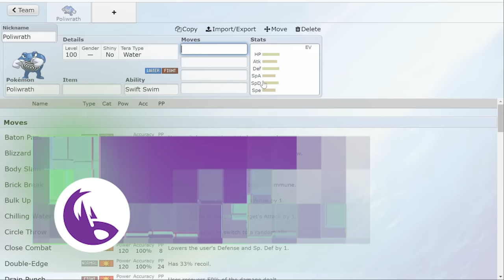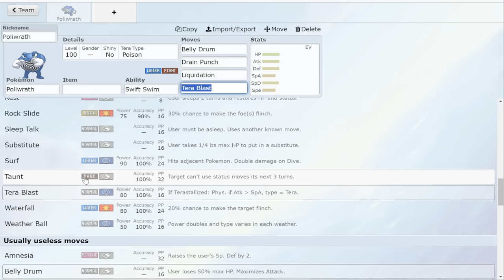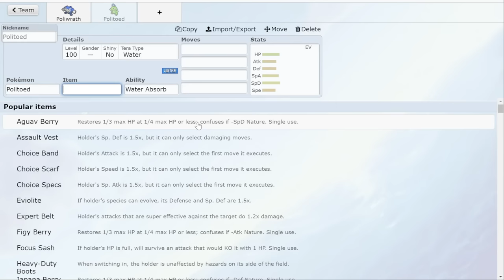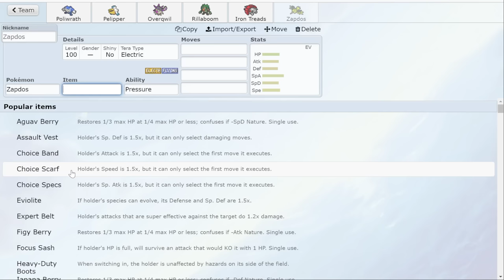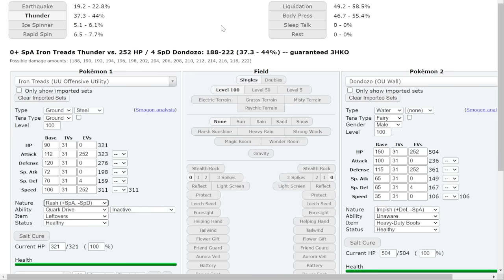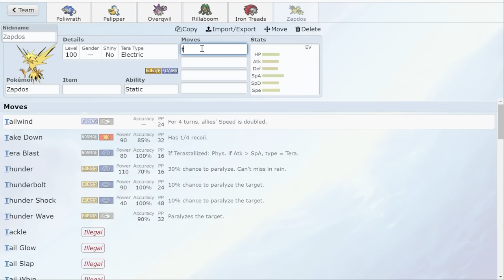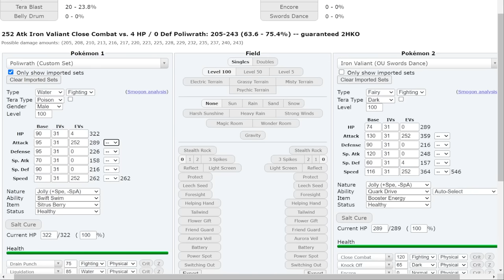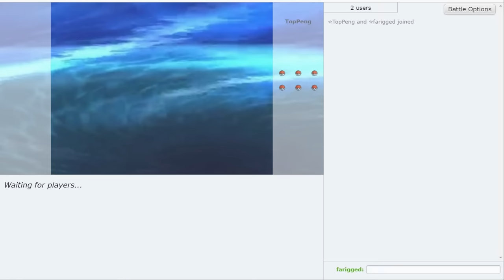Belly Drum Poliwrath is FINALLY BACK! Let’s try it in OU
Poliwrath is finally back with the Pokemon Scarlet and Violet DLC so we brought back BELLY DRUM POLIWRATH! Check out Emvee:

00:00 Poliwrath Teambuilding
26:36 Check out Pixelmon!
27:00 Poliwrath Battles

asfgerthrrth Enjoy!